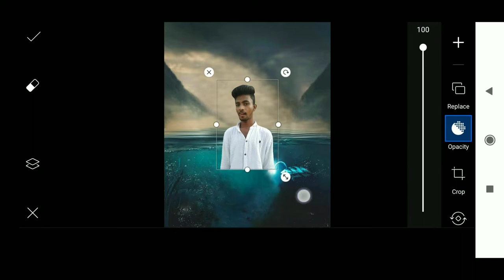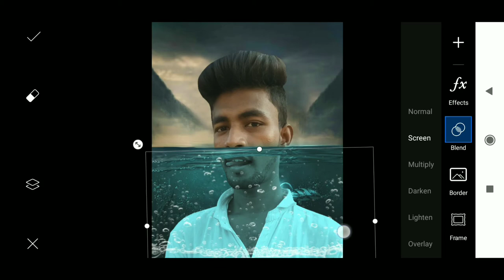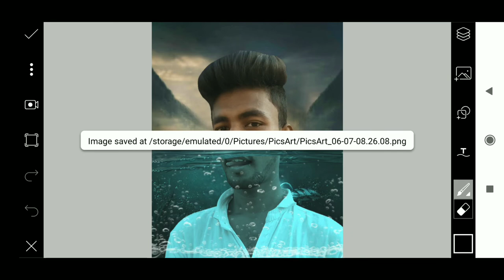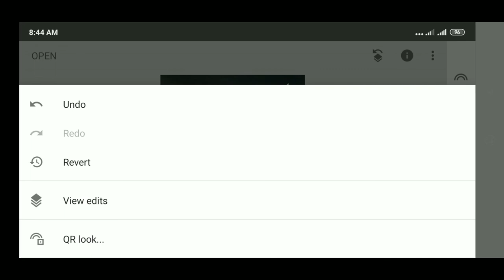new Instagram viral photo edit ( roushan kumar akela)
Hi good morning

Roushan kumar akela

     thanks